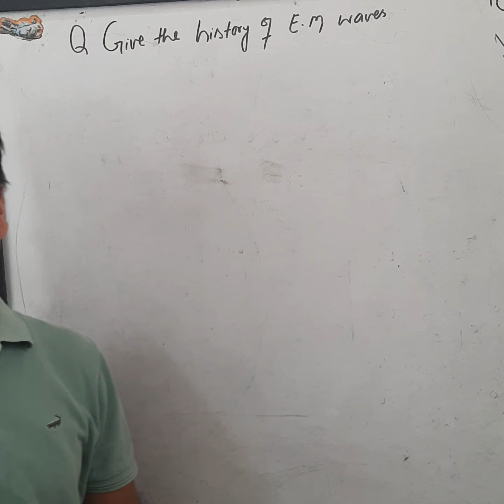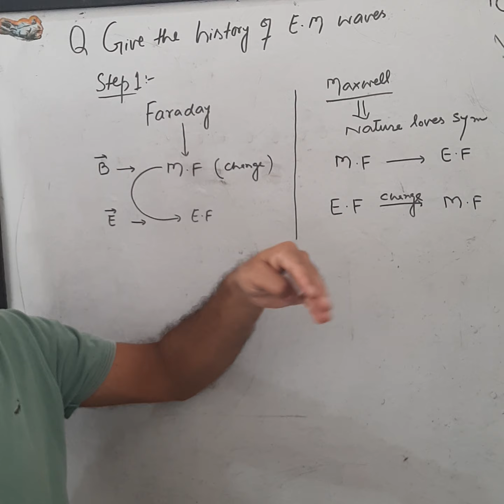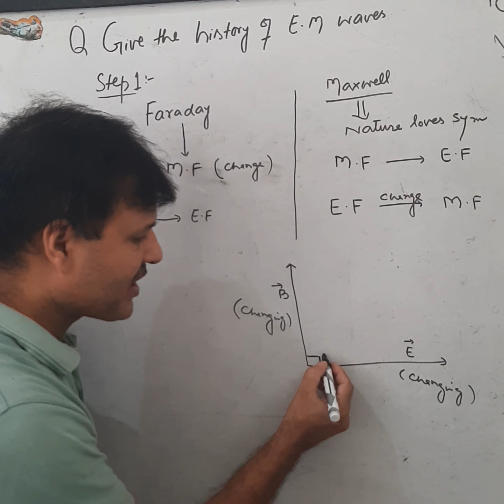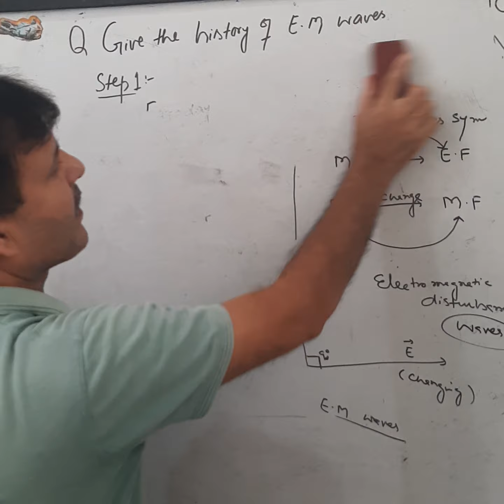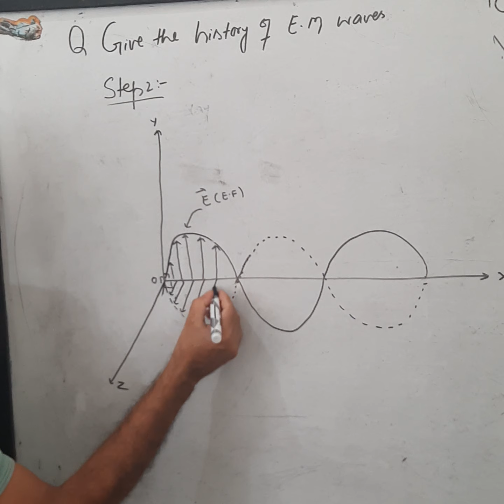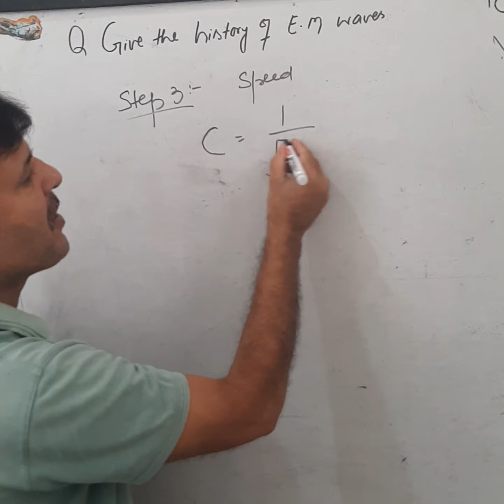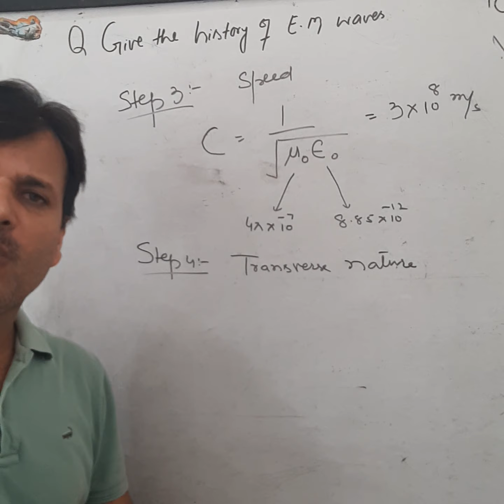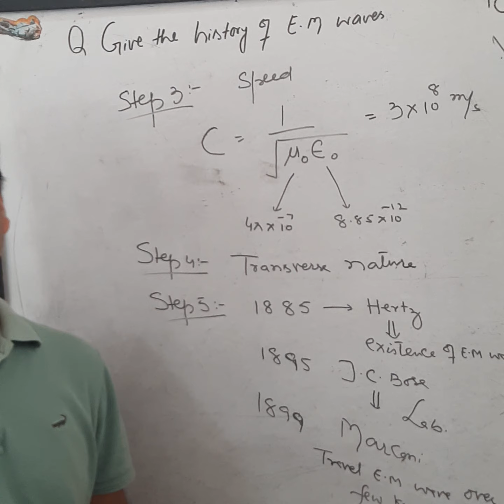History of E.M.waves|| 12th Physics || ch8